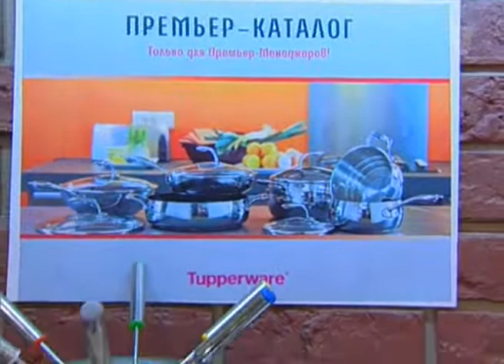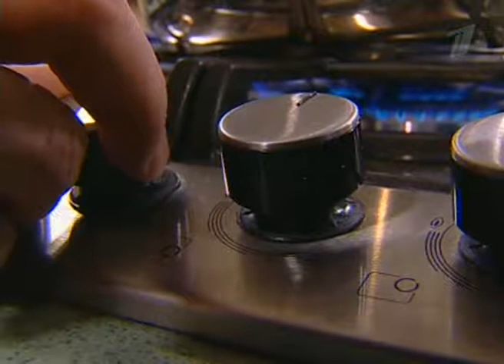Смак с Екатериной Семёновой. Лагман.